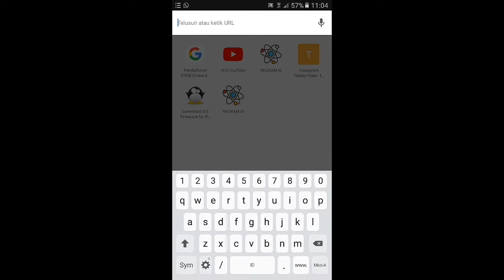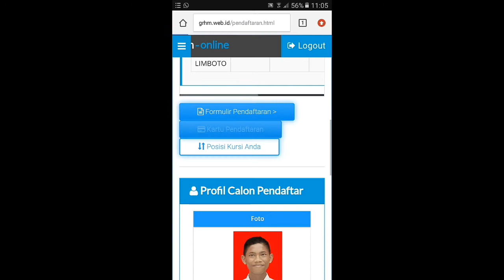Cara Ambil Kartu Pendaftaran Untuk SMA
Soo buat friend aku yg msh bingung gmna cara ngedapetin kartu pendaftaean untuk sma gak usah khawatir lagi caranya kalian tinggal tonton aja sampai habis jangan di skip karna ada step by stepnya

(SYARATNYA KALIAN SUDAH AKTIVASI DI SEKOLAH KALIAN MASING MASING)